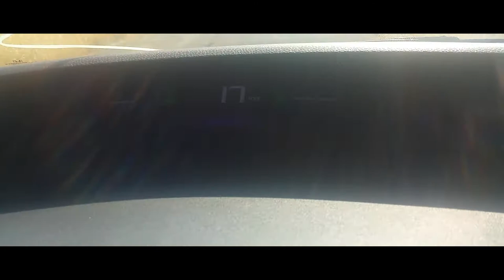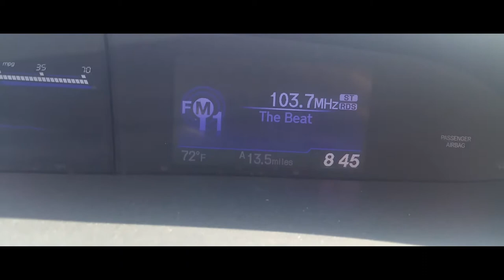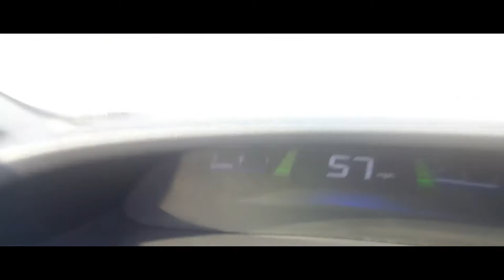Taking a Morning Drive "Drive Cycle" to be able to smog a car at work!